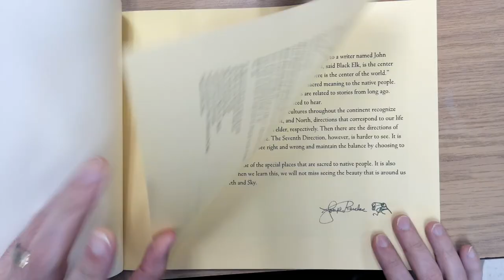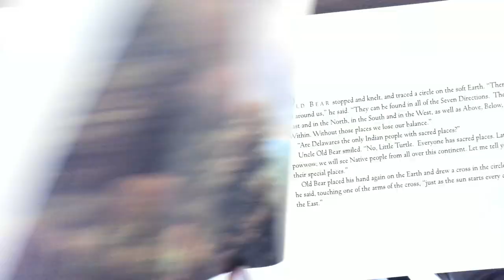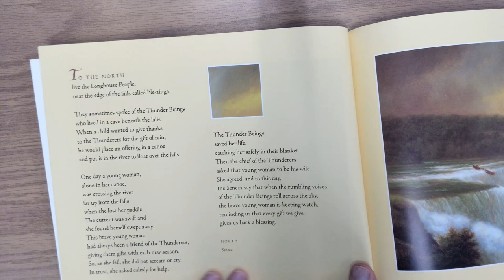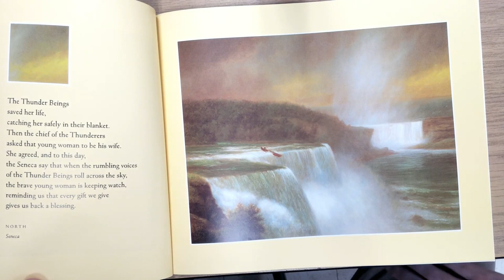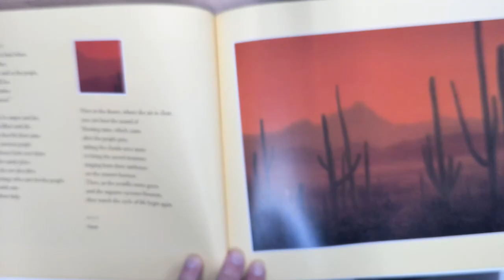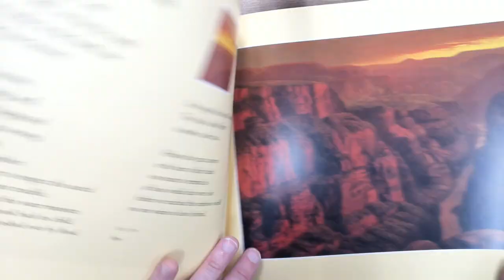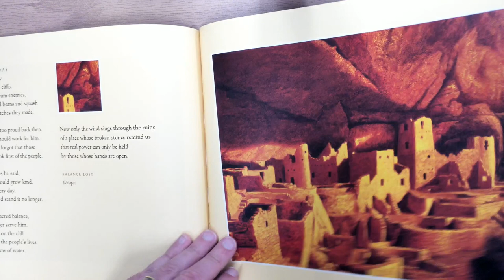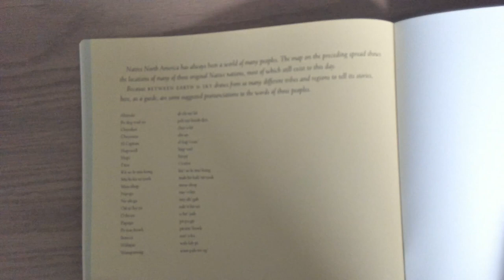Between Earth and Sky Read-aloud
A recorded version of our read-aloud for Between Earth and Sky.